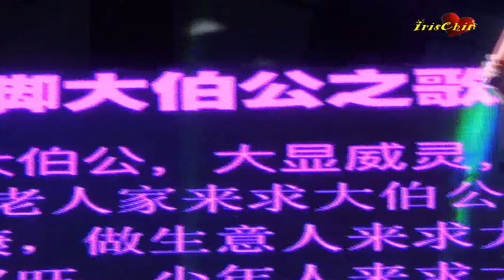菜市顺山亭榕樹大伯公宫之歌☀*朱莉莉•李佩芬•❤bmf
▌• 水仙娛樂制作♦順山亭榕樹大伯公宮慶祝福德正神千秋
▌• 全场伴奏►神風大樂隊
▌• 灯光音响►专业舞台制作
▌• 42 Senang Crescent/Chai Chee Lane
▌• on 27 Sep 2016